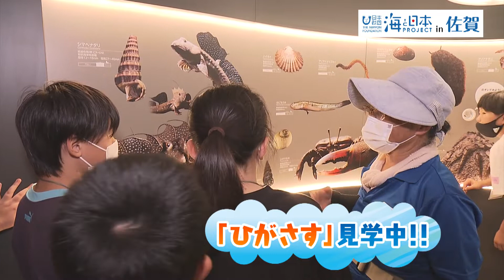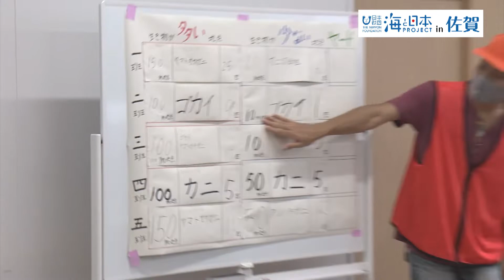ＳＡＧＡＮキッズ2021~有明海干潟調査隊~東よか干潟 日本財団 海と日本PROJECT in 佐賀 2021 #13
有明海の未来を考えるために集まった「SAGANキッズ~有明海干潟調査隊~」の子どもたち。今回のミッションは東よか干潟での調査です。まずは、佐賀大学農学部の准教授の郡山先生から干潟についてみっちりと学びました。続いての体験学習ではごみ調査と生きもの調査をしました。参加した子どもたちは「岸から沖に行くにつれて生物が増えていくことがわかりました」「すてきな生き物がたくさんいるなあと思いました」と話しました。郡山先生は「有明海特有の生き物や植物・環境に対して、子どもたちがまずこの地域に興味を持って、大人になったら次の子どもたちにつなげていってもらいたい」と話します。

・会社名
・部署名
・お名前